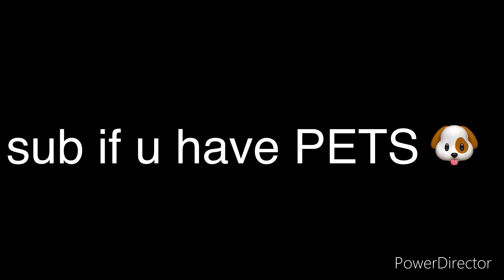Can The MOST EXPENSIVE DECK Three Crown?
bruh